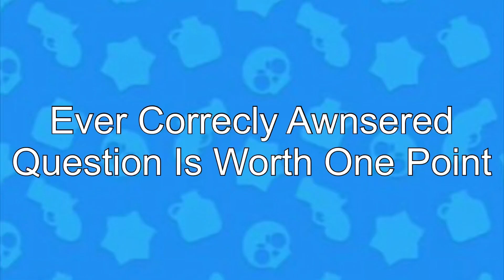Guess The Brawler Quiz | Rarity Edition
ill show you a brawler and you have to guess which rarity it is